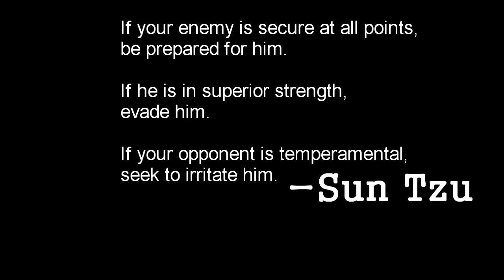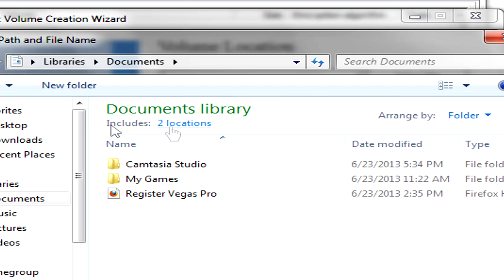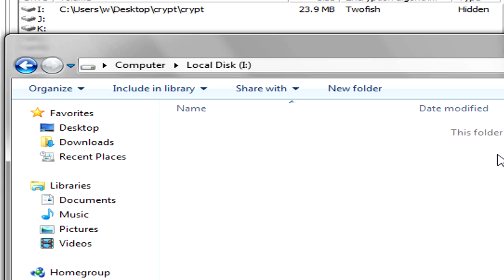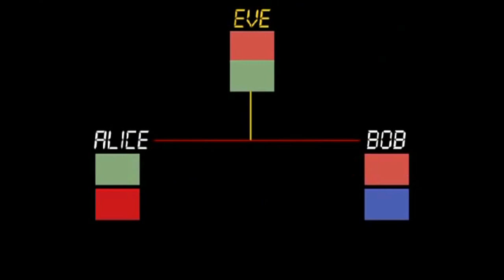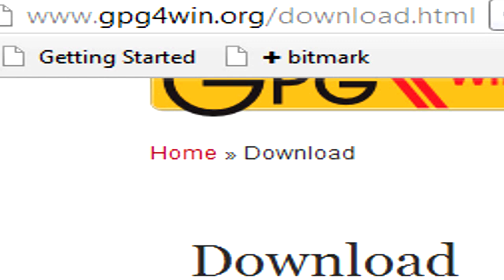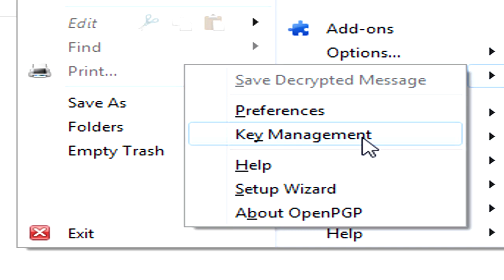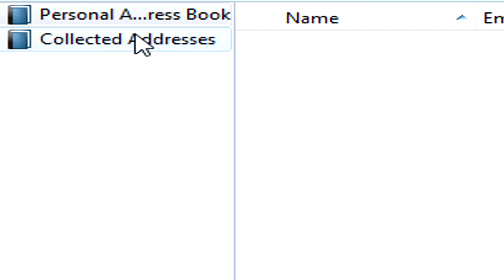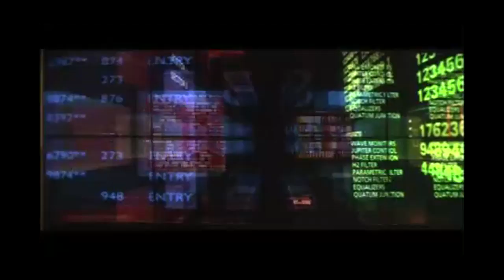How to Break out of PRISM, Pt. 1 — Email and HDD Encryption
Part 1 of X in a mini-series on countering dragnet surveillance to the best of one's ability. In this video, we examine encrypting the content of email and files of a hard drive.

Stay up to date on the National Security Agency fallout. A collection of updated, primary sources can be found